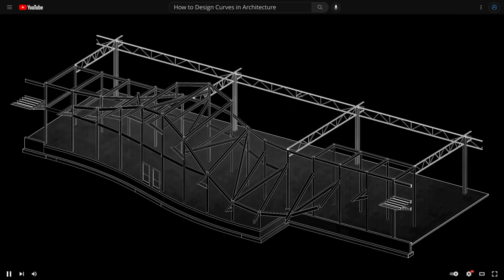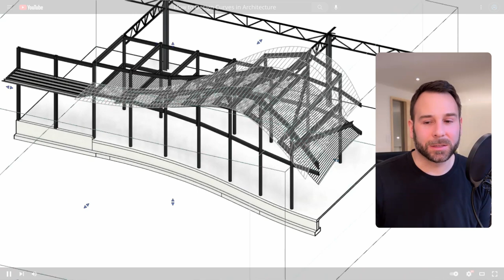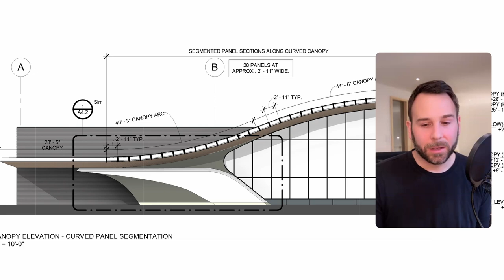11 Real AI applications in architecture, and software agnostic design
In this episode we talk with @StephenCoorlas about AI and the importance of understanding geometry properly. Stephen explores AI tools the moment they are out and shows how they can benefit the architecture community. In this episode we talk about real world applications of AI and Stephen shows us a project which connected us - a parametric design project done with Sketchup

- My favourite products

-Other platforms, search for *UH Studio Architecture*